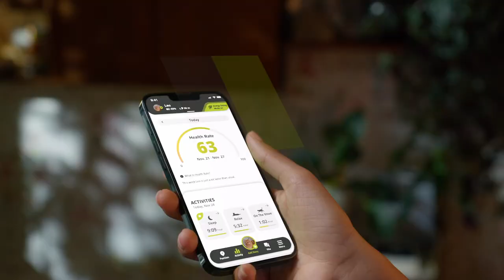Kippy CAT - Keep your Pet Safe | GPS and Activity Monitor created for Cats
Kippy CAT is a GPS tracker and activity monitor designed and created with cats in mind. Thanks to these features, it tracks your cat’s movements and regular activities every day.

REAL TIME LOCATION
Whether your pet is indoors or outside, Kippy keeps track of your cat using different technologies such as GPS, Glonass, cell triangulation, WiFi and Bluetooth. You can receive a location update from your pet every three seconds, while your cat’s position history will be stored and accessible for two months.

HEALTH RATE
Kippy CAT will track your cat’s activities to ensure its health is stable, based on its usual ranges.
A weekly score is provided on the cat's overall health status, based on a customized algorithm that is calculated on your cat. You will receive an alert if any of your cat’s activities are outside their usual standard range.

COMMUNITY
You can receive alerts about what your cat is doing, and when, including customized advice from experienced veterinarians based on your cat’s activities.
You can also join our Pet lovers Community to get to know new people close by.